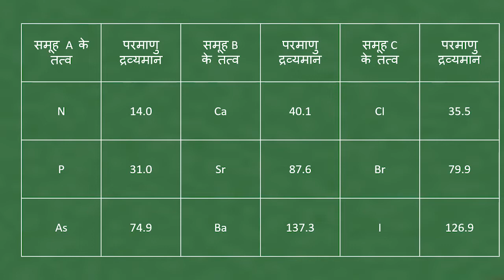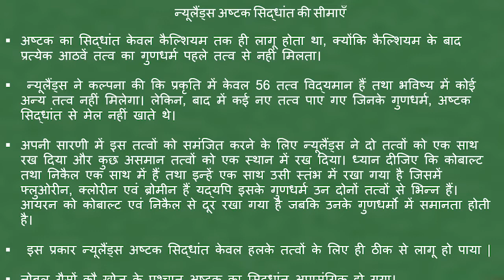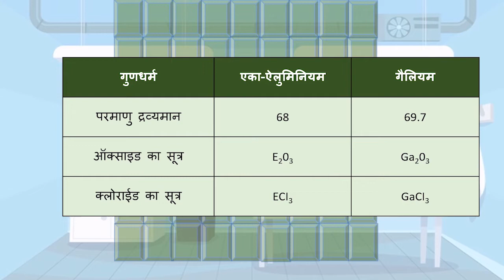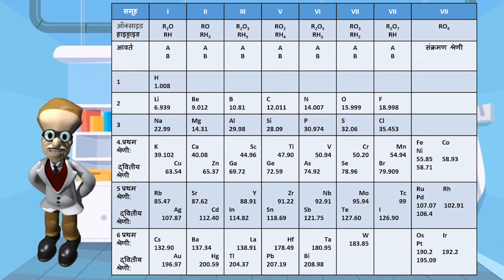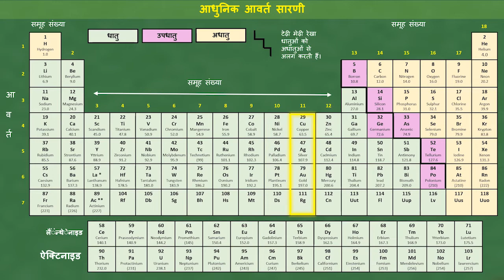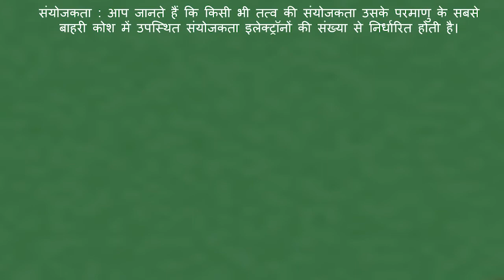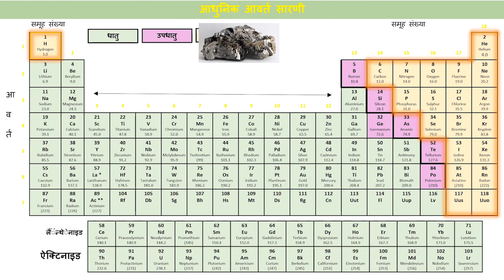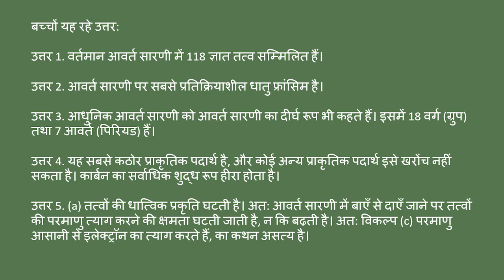Madhya Pradesh State Board | Standard 10 | Science | Chapter 5 | तत्वों का आवर्त वर्गीकरण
This video covers Chapter 5 of Science subject for Standard 10 of the Madhya Pradesh State Board syllabus (Hindi Medium).

To access our entire collection of Madhya Pradesh State Board educational videos, download our Android App today